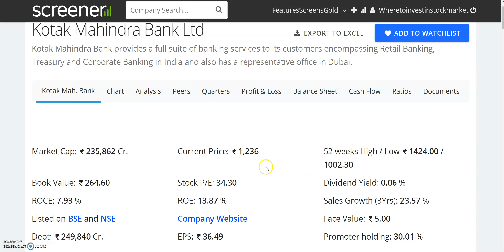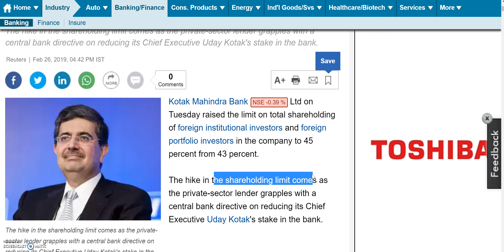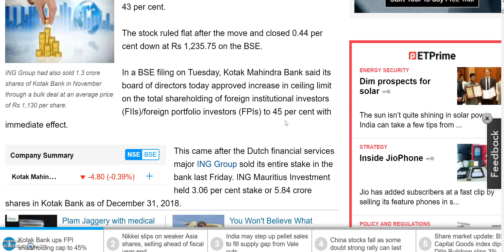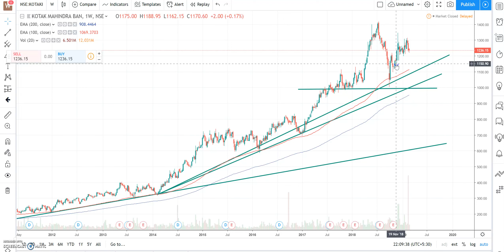5-5 SHARE की SIP,इस SHARE पर नजर रखो, गिरावट देगी INVESTMENT का मौका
5-5 SHARE की SIP,इस SHARE पर नजर रखो, गिरावट देगी INVESTMENT का मौका